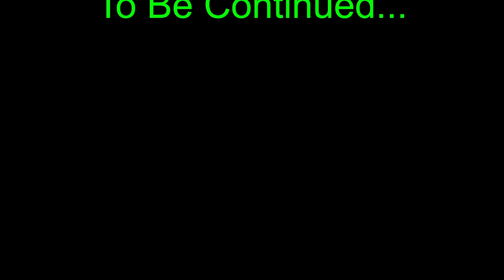L4D1 Episode 1 Chapter 1 (Normal Difficulty) +Intro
K/D Plays through L4D1 using L4D2 and a slew of mods (HD Retextures, Revamped Weapons, Upgraded AI, and more) to make the game look, feel, and play more like a modern game. This Video will contain mostly raw uncut gameplay with no narration.

Equipment used
CPU:AMD FX8350@4.1GHZ
GPU:MSI AMD Radeon Gaming X 8GB RX480 (OC MODE)
RAM:16GB Corsair VengeanceLP 1866mhz CL10
MOBO:MSI 970A SLI Krait Edition AM3+
Storage:1x7200RPM 64mb Cache HDD/2x275GB SSD/1xExternal 7200RPM 64mb cache HDD
Controller:Steam Controller